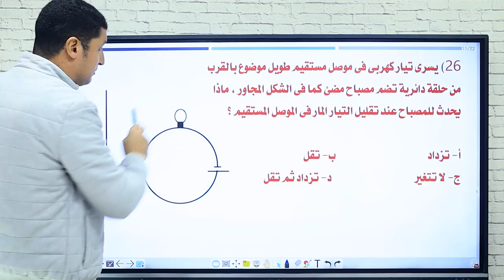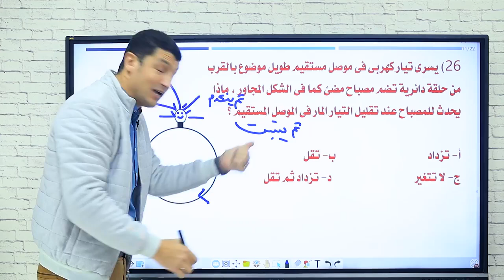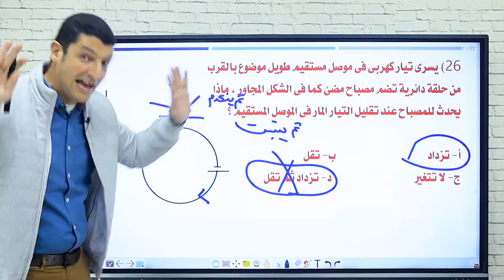مستر محمد عبدالجواد هيشرح فيزياء كمان 🤣🤣